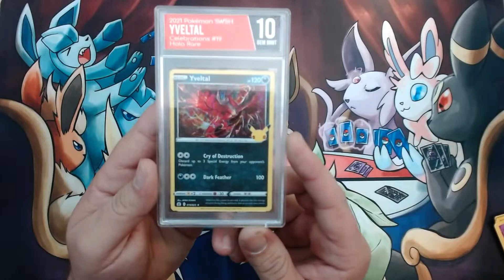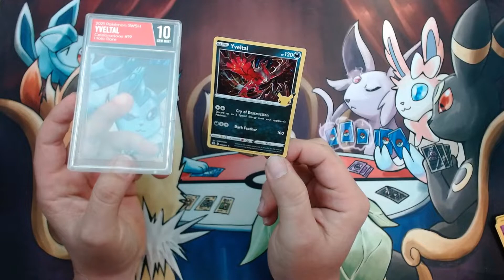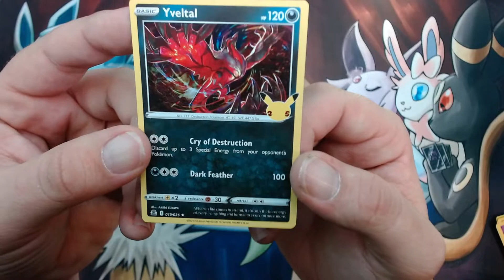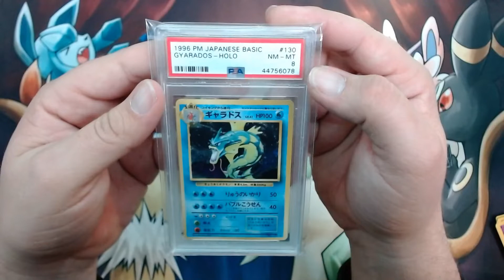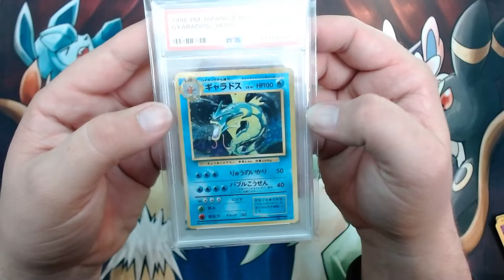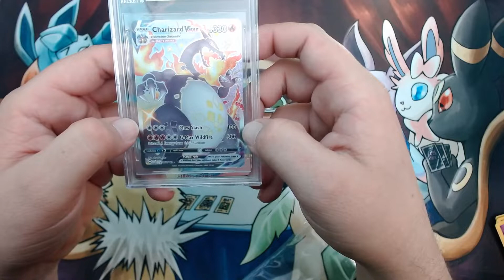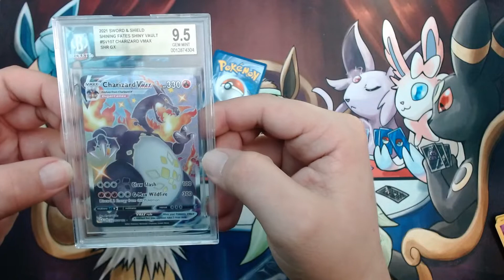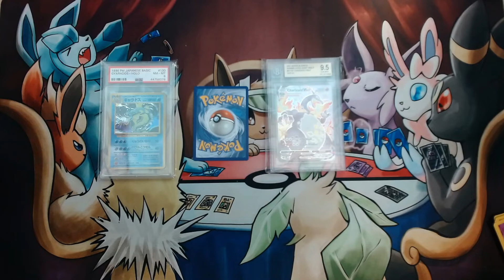A Very Bad Follow Up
Yeah... Gold Standard Grading is a terrible grading company. Do not trust any of their grades, or even their cases. smh